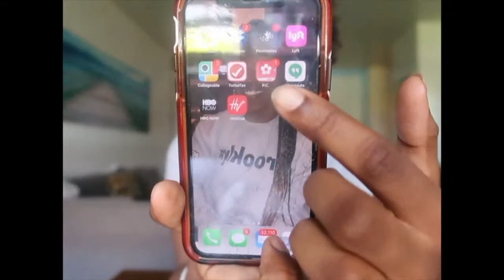Girl Talk: PERIODS🌹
Heyyy CHEEZYGANG !! I thought of this topic because I know a lot of girls who need tips, and maybe could use a second and third opinion on how US GIRLSSS handle our business. I really hope this video answers a lot of your questions!
SC: @SWEET_MELANIN
MUSIC USED IN THIS VIDEO!
Childish Gambino- Feels like summer (instrumental)